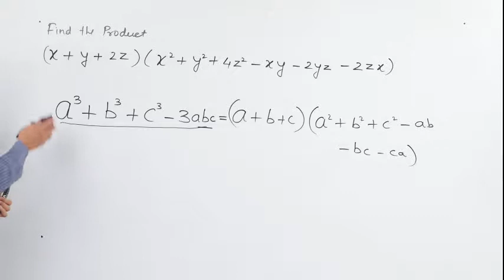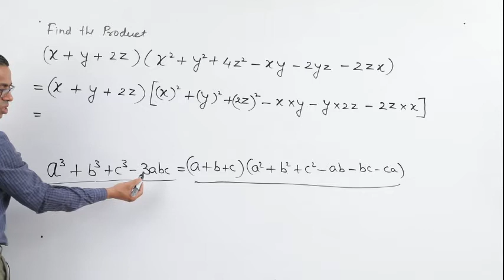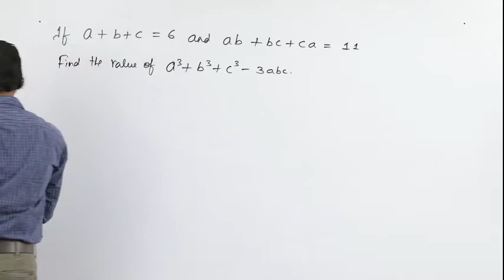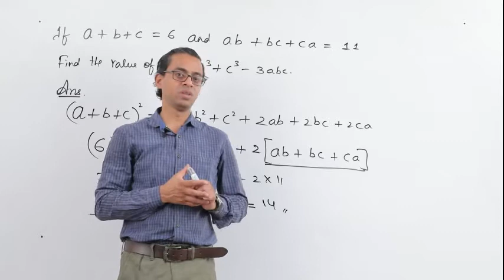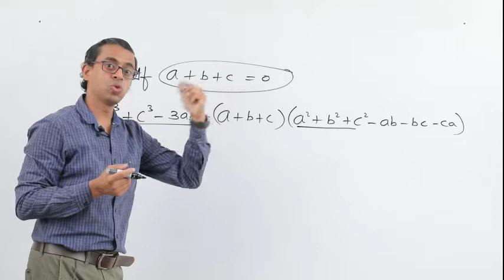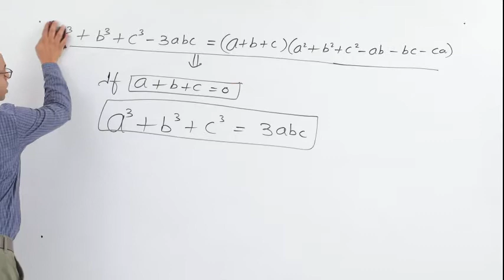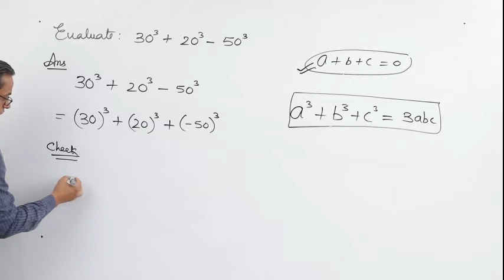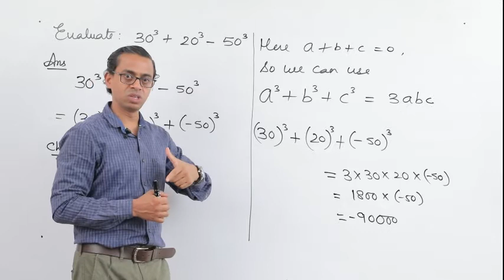CLASS IX - MATHEMATICS - POLYNOMIALS - LECTURE 12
✔️ Class: 9th
✔️ Subject: Maths
✔️ Chapter: polynomials
✔️ Topic Name: ALGEBRAIC IDENTITIES ( ViI )

• Here are Key Moments of the video: 👇

00:00 Intro
00:14 Recap
00:30 Algebraic Identity
02:47 Example 1
09:20 Example 2
21:14 Conditional Formula
23:50 Example 3
30:14 Outro